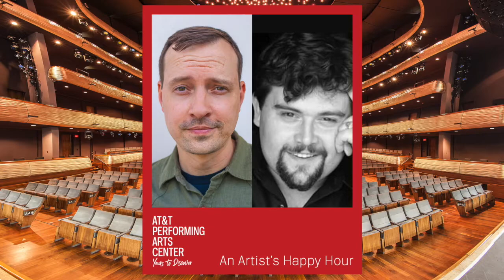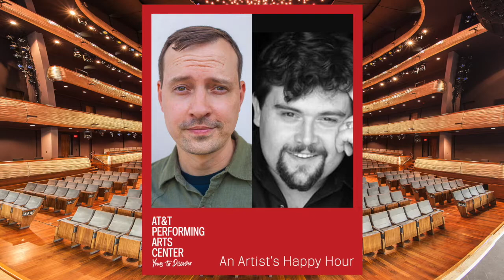AT&TPAC @Home | An Artist's Happy Hour | Brian Gonzalez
Broadway veteran Brian Gonzalez (Disney’s Aladdin, 25th Annual Putnam County Spelling Bee) and Matt Lyle (Barbecue Apocalypse, The Boxer) discuss the Broadway shutdown, Brian’s road to being a Broadway mainstay, what it’s like to perform the same role for six years, and and the time Brian’s lung collapsed during a performance of Aladdin. Your read that right.